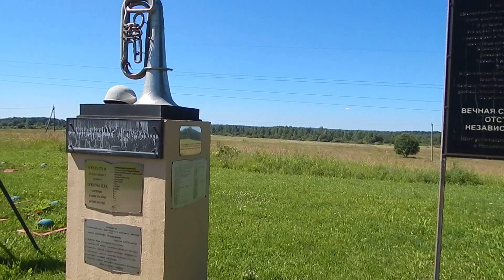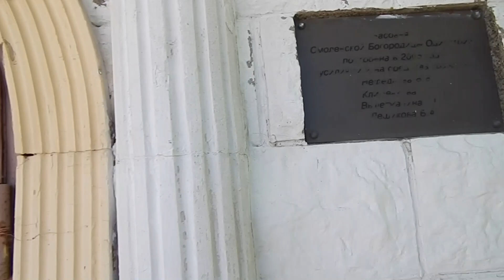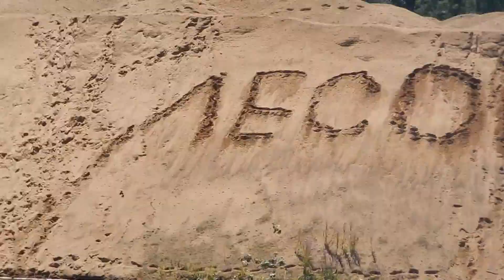Нашли огромное озеро в бывшем карьере!!! Велопробег в Селиваново по лютой жаре!!!